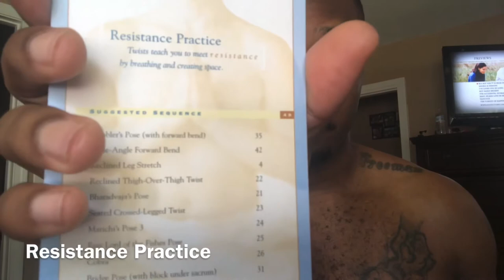Beginners Yoga: Week 2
Vlogging my journey in yoga. Here is to week 2! (Few hours late with post). Finding a few positions hard whether balance or feeling uncomfortable.